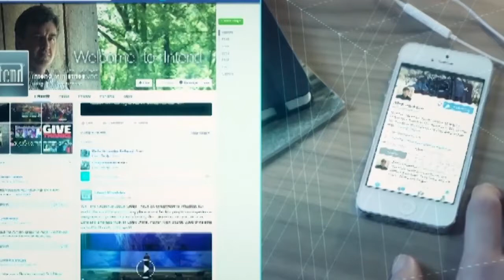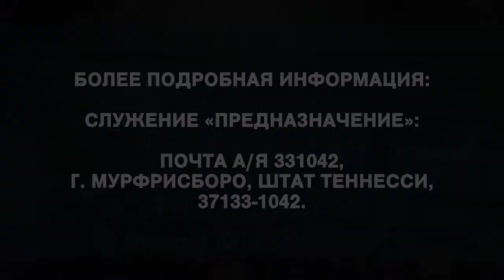Преимущества служения Иисусу. №1 «Предназначение» (1922)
В этом выпуске Аллен Джексон говорит о преимуществах служения Иисусу.

Бог любит вас. Вы важны для Него! В глазах Бога вы невероятно ценны. Тот, Кто сотворил Небеса и Землю, наделил людей огромной ценностью. Библия не даёт этому объяснения. Она не называет нам никакой причины. Она просто говорит, что Богу приятно, когда Его слава проявляется в людях. Вы важны для Него.

Он знает о нас то, что мы стремимся скрыть ото всех и навсегда. Он любит нас. И заботится о нас. Он хочет творить для вас добро не только на Земле. Он хочет вознаградить вас на всю вечность.
Следование за Христом, вера в Иисуса из Назарета и признание Его Господом вашей жизни не ограничит вас. Это не лишит вас радости или удовлетворения своей жизнью, а только умножит их.
Чем яснее мы это понимаем, тем усерднее будем служить Богу.

Это увлекательная тема. Бог сегодня приготовил для вас нечто особенное. Отличного вам урока.